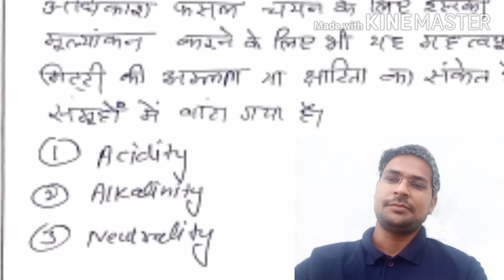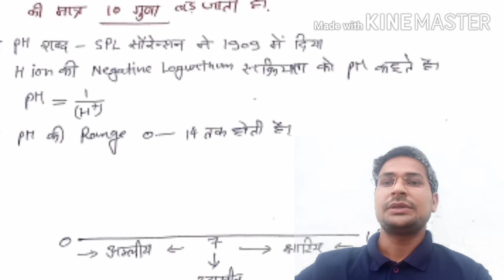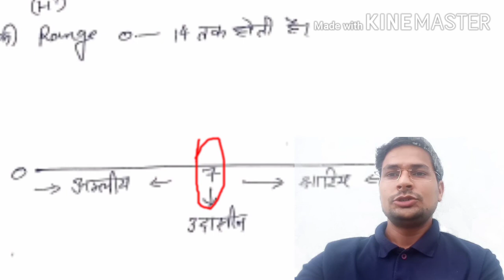मृदा अभिक्रिया (Soil Reaction) क्या होती है?